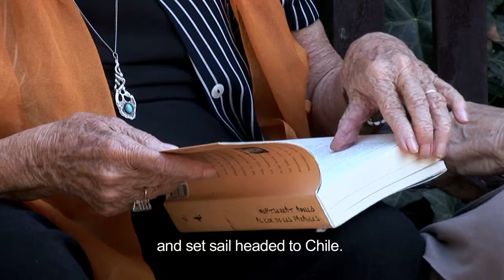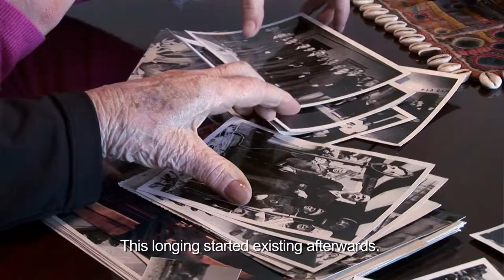Exiles, Official Trailer (English subtitles) DeBoom Studio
Official trailer of "Exiles", a documentary film produced by DeBoom Studio Televisió de Catalunya SA and La Cresta Producciones (Chile).

Tràiler de la pel·lícula documental "Exilis", produïda per DeBoom Studio, Televisió de Catalunya SA i La Cresta Producciones (Xile).

Tráiler de la película documental "Exilios", producida por DeBoom Studio, Televisió de Catalunya SA y La Cresta Producciones (Chile).